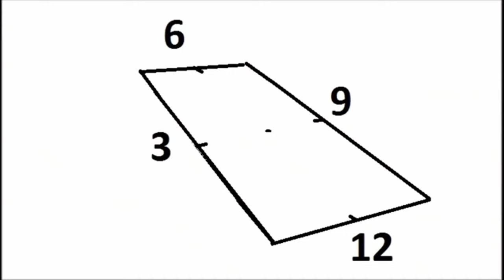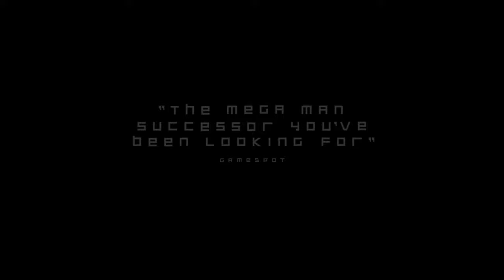A PLAGUE TALE È MEGLIO DI THE LAST OF US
Ma Veramente dobbiamo usare le esclusive Ps4 come metri di Paragone per il Capolavoro ?
Io non sono d'accordo con questi tipi di paragoni e vi spiego il perché.
Giocare con Creatività ma fino ad un certo punto